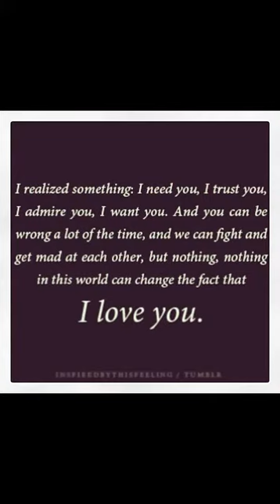Yvette and Richard